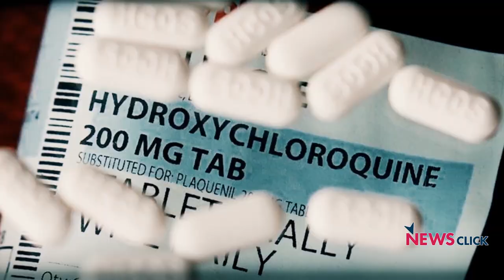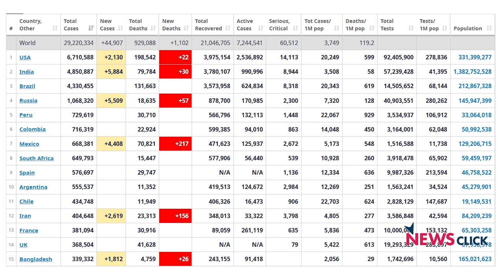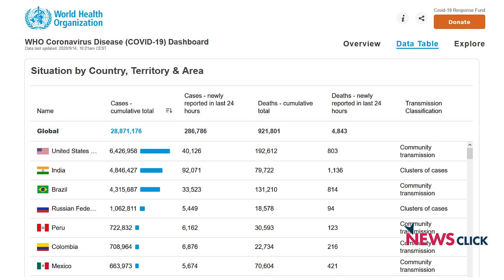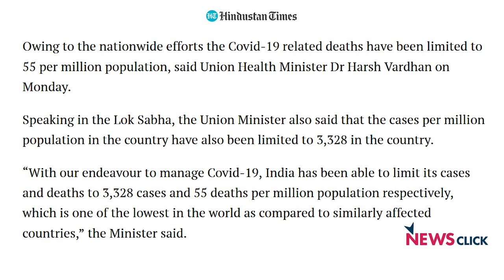How True Are Claims of the Health Minister?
On Monday, Health Minister Harsh Vardhan made a series of claims in parliament about the government's handling of the COVID-19 crisis. Newsclick's Prabir Purkayasrha examines the validity of these claims